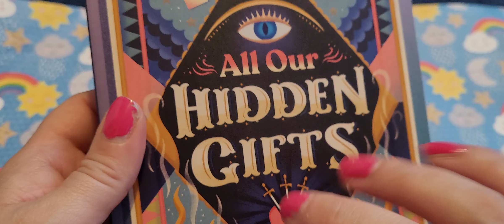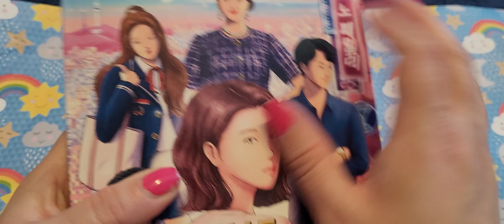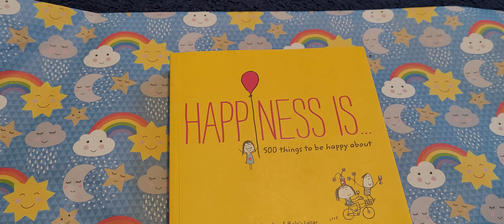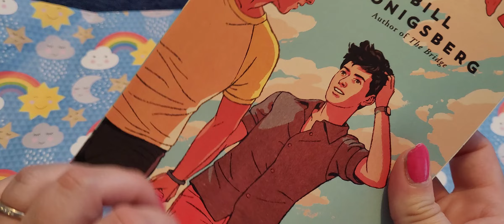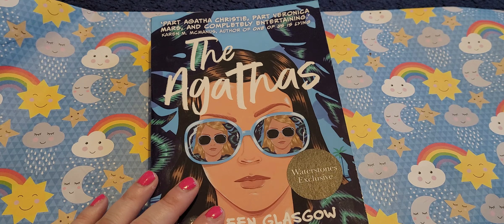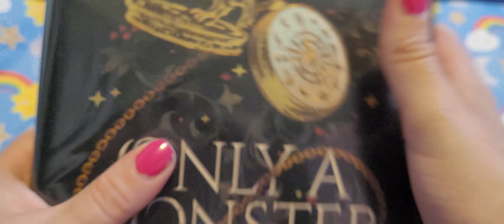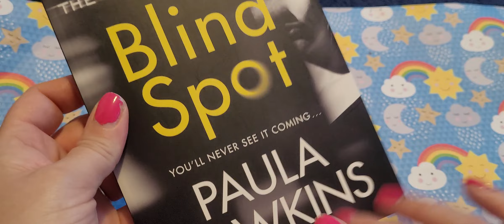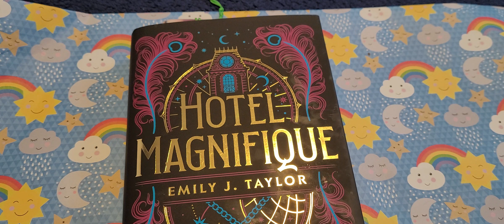Whispered ASMR Library RP & Book Giveaway Relaxing and Calming